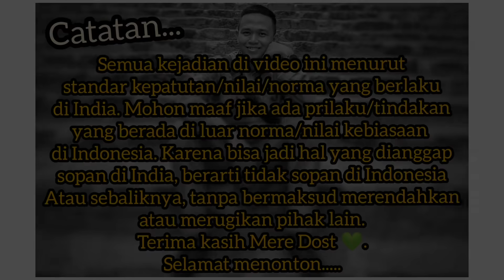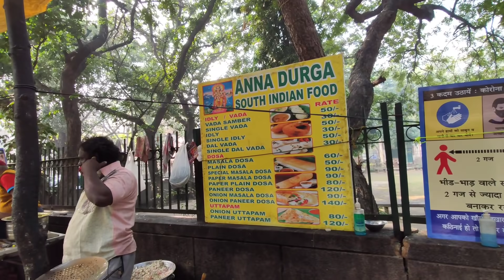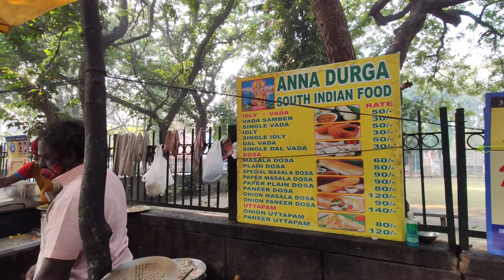VASANT "MASALA DOSA" = "DOSA" TER-ENAK DI DELHI| Siap Antri Sabar+Skill Tinggi Chef!!! 😋🌮🇮🇳🇮🇩 (2021)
Halo...

Pada kesempatan kali ini saya ingin mengajak Mere Dost untuk  makan siang di India terkhusus di warung makan pinggir jalan kota New Delhi yang banyak digandrungi rakyat India dengan menu Masala Dosa 😃🇮🇳🇮🇩👍🏼 Penasaran bagaimana rasanya, yuk tonton...

1. Mencuci tangan;
2. Menggunakan masker;
3. Menjaga jarak;
4. Tak lupa bantu sesama yang kekurangan 🙏🏼🛡️🦠.
5. Berdoa agar dijauhkan dan dihilangkan pandemi ini, 🤲🏼✨

Bohut shukria,
Phir milenge,

Wassalamu'alaikum...